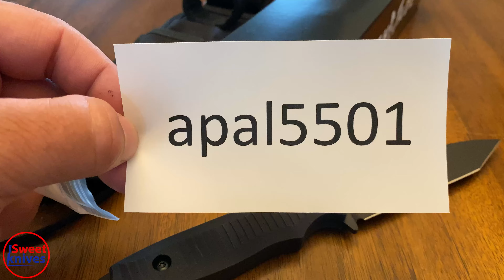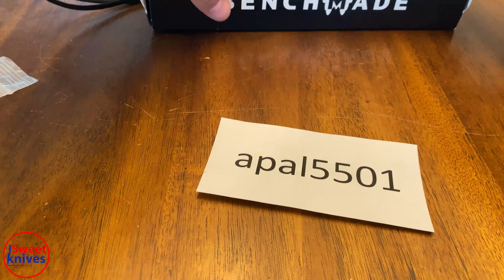[120] - Custom Micarta Scales for Benchmade 140 Nimravus & 375 Adamas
Best Knives On Amazon
Best Flashlights On Amazon
Best Knife Sharpening
Top Amazon Products

About me:
I enjoy spending time outdoors and doing everything from fishing, hunting, and hiking. I love all types of knives and sharpening them until they are razor, hair popping sharp. I also enjoy helping people better understand what knives are worth buying, and how not to get ripped off. On this channel I will be helping all of you take a look at different knives and other products that are useful and worth buying. I will also teach you how I sharpen knives along with reviewing some other awesome products along the way.